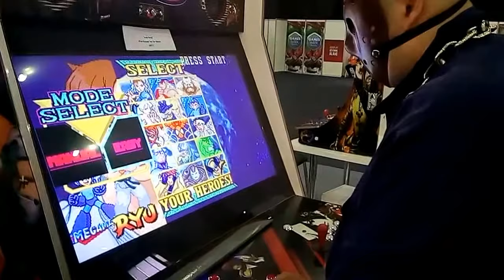CNR EXPO OYUN FUARI ATERİ SALONU BÖLÜMÜ PART 3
Videomu Beğendiyseniz!

İyi Seyirler.

Хорошие круизы.

NİCE PAYLAŞIMLARA

Good Cruises.

APPLICANCE SHARE